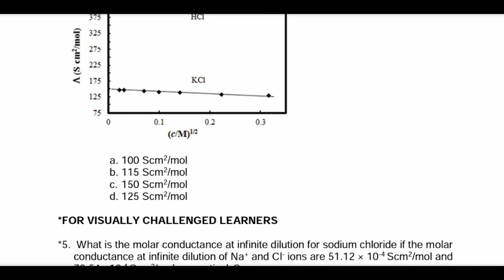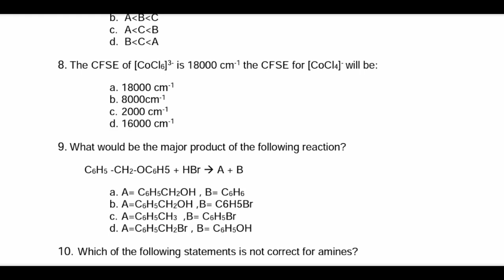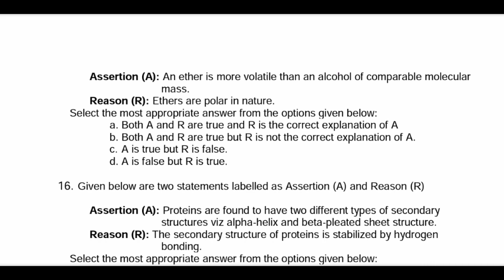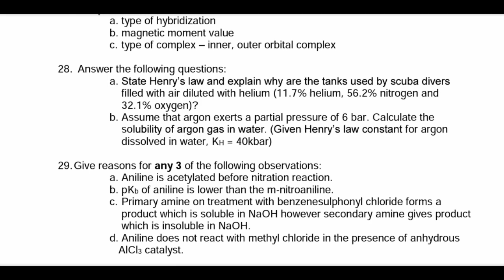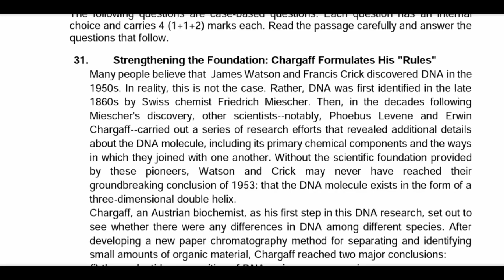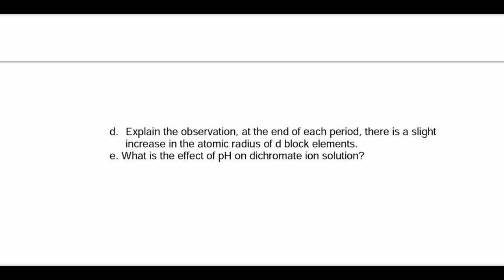Pseb 12th class chemistry final paper 2023 / 22 February/ with solution/ 12th class paper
This Video is for punjab school students for    revision of exams 2023 if you want to know watch our Full video... @psebboard

• Punjabi board final paper 2023
• pseb 12th class chemistry 22 February final paper
• pseb 12th class chemistry paper 22 February 2023 final
• pseb 12th class 22 February final paper chemistry
• 12th class chemistry 22 February final real paper 2023
• pseb chemistry real paper class 12th
• 12th class chemistry 22 February final paper pseb
• punjab board 12th class chemistry real 22 February final paper
• pseb class 12th chemistry sample paper 22 February final paper
• pseb 22 February final exam class 12th chemistry
• pseb 22 February final paper 2023 12th class
 • pseb 12th class 22 February final question paper 2023
• 12th class chemistry paper very important question 22 February 2023
• pseb 12th class chemistry real paper 22 February final question paper
• 12th class chemistry paper
• pseb 12th class chemistry paper 22 February final paper
• 22 February final paper class 12th chemistry
• chemistry paper full solved pseb 12th class
• 12th class chemistry 22 February final paper full solved important question 2023

• pseb 12th class chemistry final paper
• pseb 12th class chemistry paper  2023 final
• pseb 12th class  final paper chemistry
• 12th class chemistry final real paper 2023
• 12th class chemistry final paper pseb
• punjab board 12th class chemistry real final paper
• pseb class 12th chemistry sample paper  final paper
• pseb  final exam class 12th chemistry
• 12th class chemistry paper very important question
• pseb 12th class chemistry real paper  final question paper
• pseb 12th class chemistry paper final paper
•  final paper class 12th chemistry
• 12th class chemistry final paper full solved important question 2023

👉 12th class chemistry paper solution
👉 12th class chemistry paper full solved
👉 12th class chemistry paper 22 February
👉 12th class chemistry paper soultion 22 February
👉 12th class chemistry paper full solved video 22 February
👉 12th class chemistry  paper 22 February 2023
👉 12th class chemistry paper soultion 22 February 2023
👉 12th class chemistry  paper soultion  2023
👉 12th class chemistry paper full solved video 2023
👉 12th class chemistry real paper 2023
👉 12th class chemistry real paper 22 February 2023
👉 12th class chemistry real paper